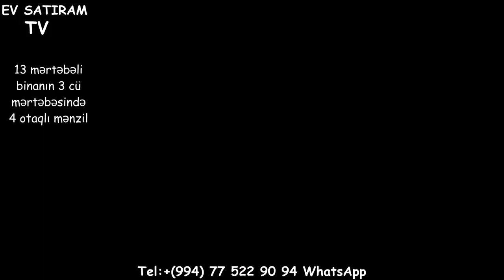ENDIRIM OLACAQ! 4 OTAQLİ MENZİL (200 kv.m.) SATILIR/Недвижимость в Баку /bina az/emlak az/tap az/